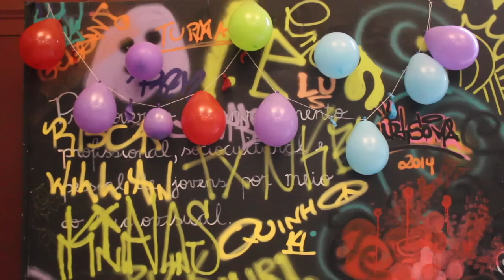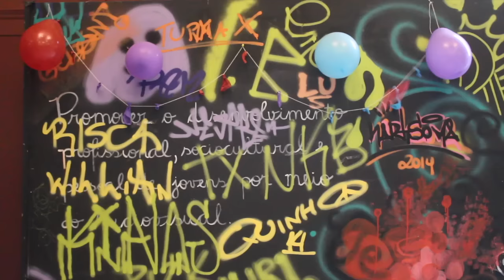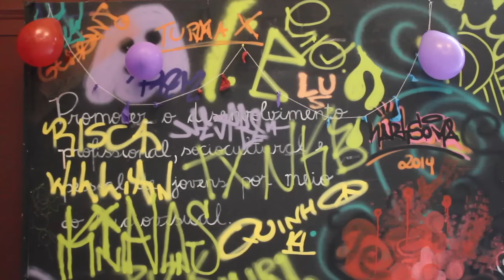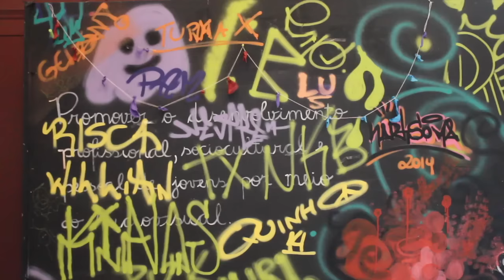A Revanche Desafio: Família Santina X Família Silva - Rick Santina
Oi galera do Youtube, REVANCHE familia Santina X familia Silva.  Nesse Desafio usamos nossa Nerf para estourar os balões